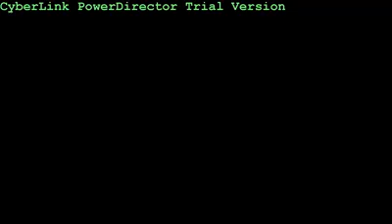སེམས་དགའ་བའི་མི་འདི་ ཅ་ལ་འབདནི།། Rangtse PS class i 2015